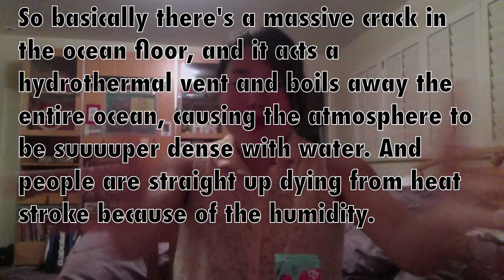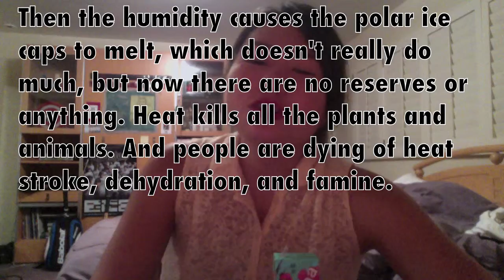Pseudoscience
All I can say is, I'm sorry.  I just needed to get mine out of the way so we could move forward.